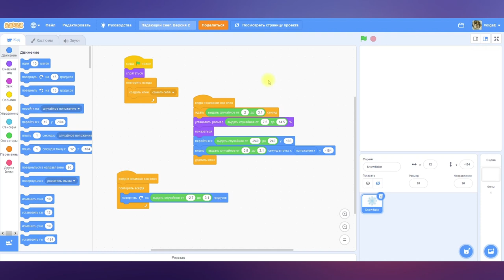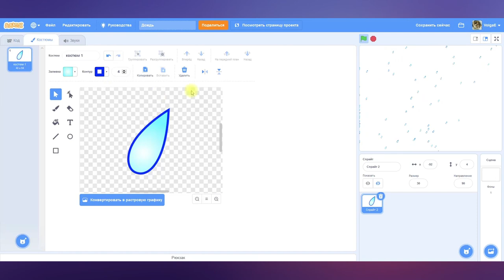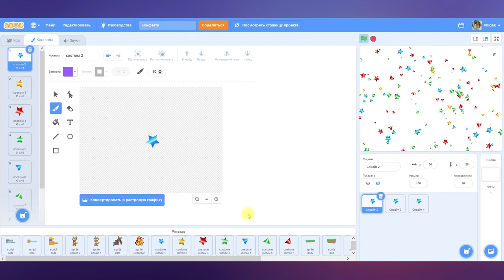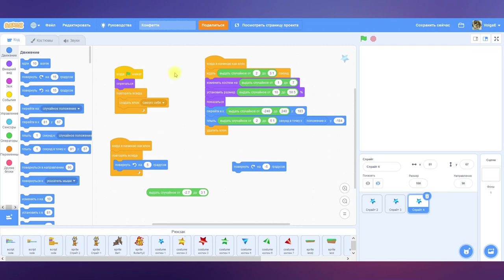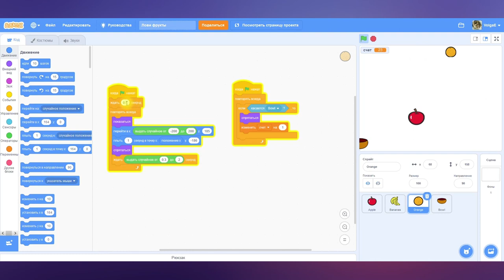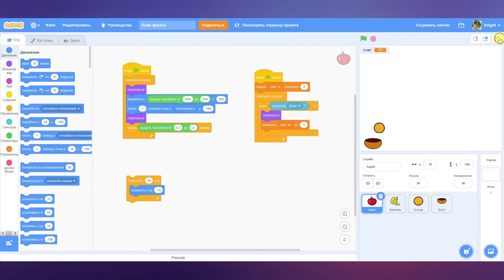Шаблон скрипта анимации снегопада и его использование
Рассматриваем примеры использования шаблонов анимации снега в разных примерах анимации и игр в Scratch.

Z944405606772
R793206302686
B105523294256